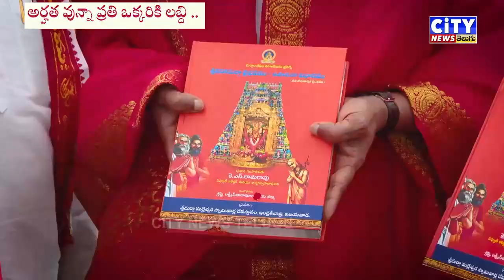కనకదుర్గమ్మ గుడి అభివృద్ధికి 216 కోట్లు ..